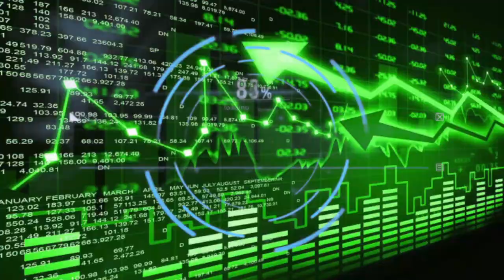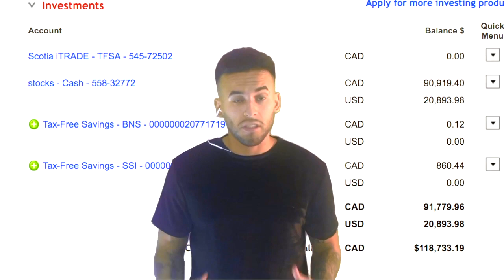My Top Stocks to buy October 2018 - Top 2 Stocks October 2018 - stocks to purchase !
want to learn how i grew my channel so quick -tube buddy has an amazing program that helped make my youtube journey so much easier check the link out below its free to sign up !

My Top Stocks to buy October 2018 - Top 2 Stocks October 2018